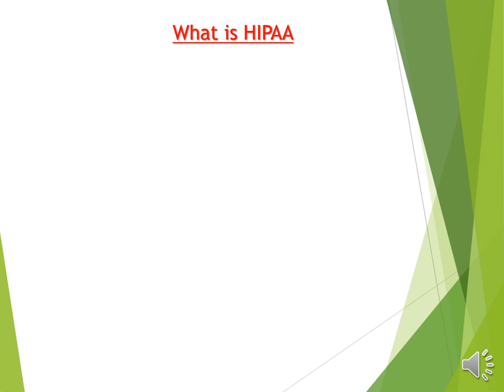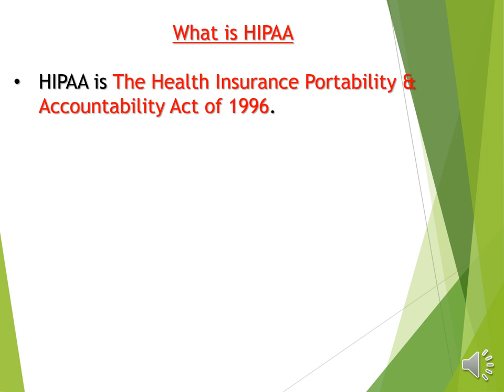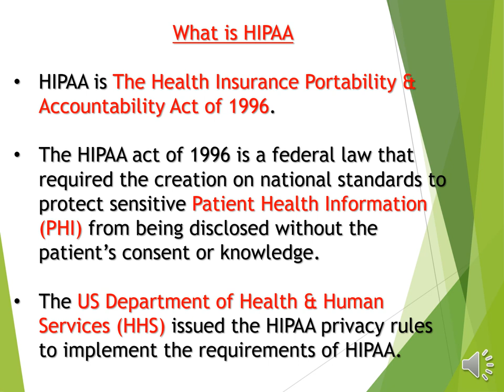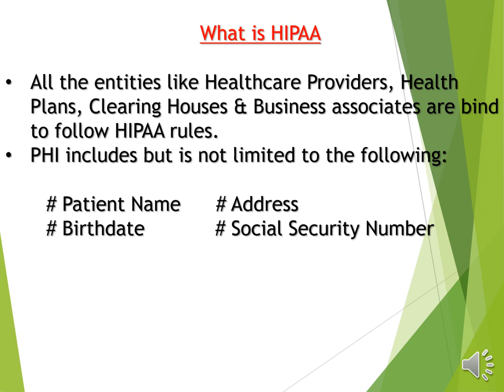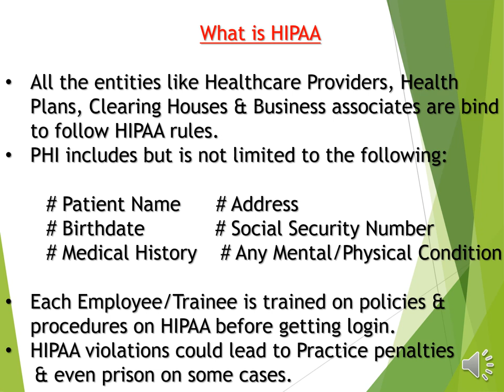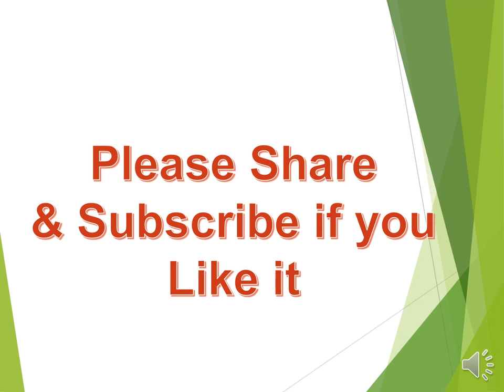What is HIPAA in US Healthcare - Chapter 27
My Name is Santosh Pant and I am a Certified Professional Coder in US Healthcare Revenue Cycle Services Process. I have started this channel for people who want to learn Medical Billing, Medical Coding, or Account Receivable online. Let's learn together.